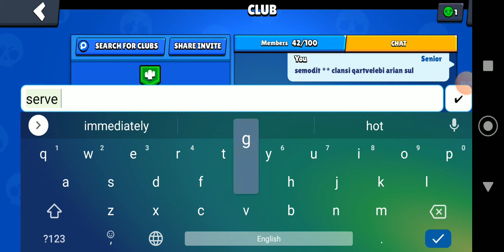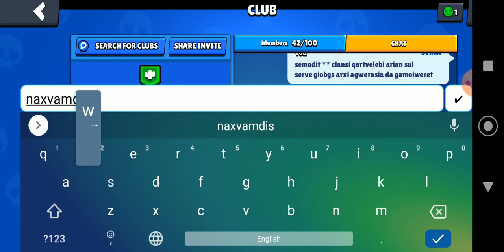Brawl stars ქართულად #2